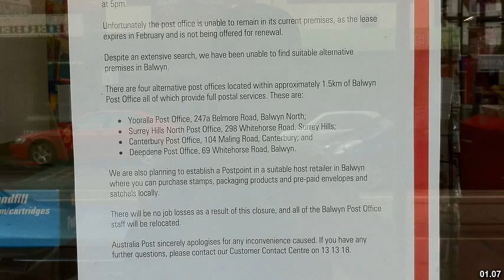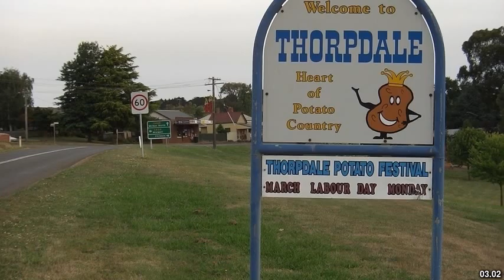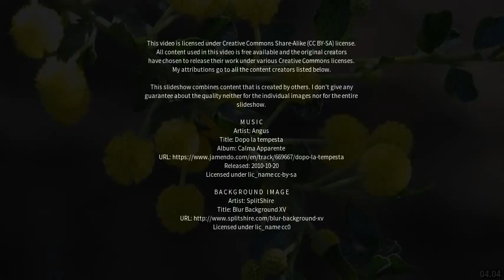Best places to visit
Best places to visit - Balwyn (Australia) Best places to visit - Slideshows from all over the world - City trips, nature pictures, etc.